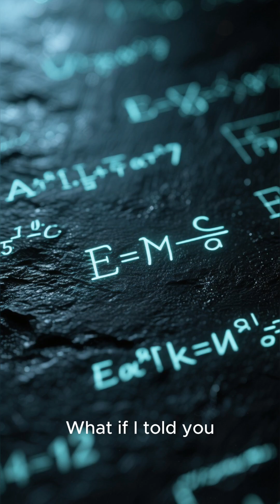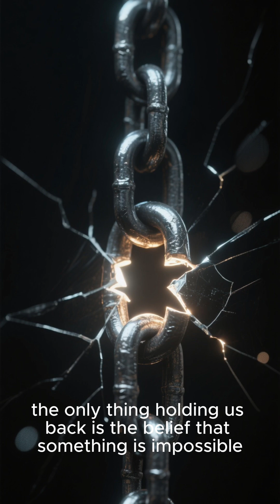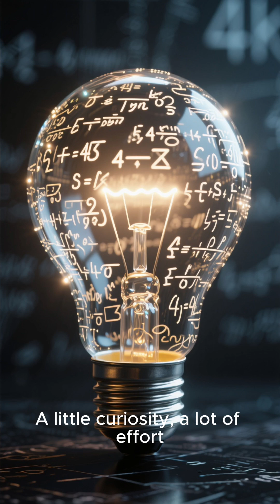The Student Who Solved an “Unsolvable” Problem by Accident 🤯 | George Dantzig Story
A sleepy student walks into class late, copies two “homework” problems, and solves one of them… not knowing they were unsolved math mysteries. That student was George Dantzig — and his accidental effort became a legendary breakthrough in mathematics.
This inspiring true story proves that curiosity, persistence, and a little “ignorance” can spark unexpected genius. ✨
Perfect for anyone who needs a boost of motivation today!